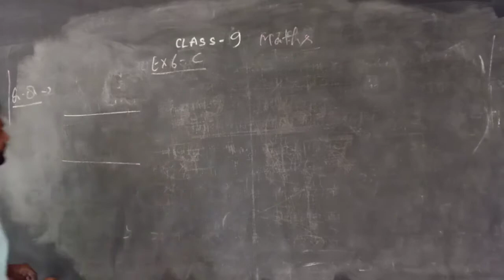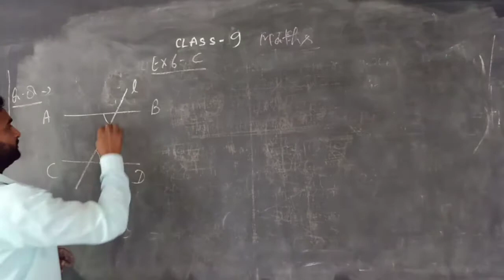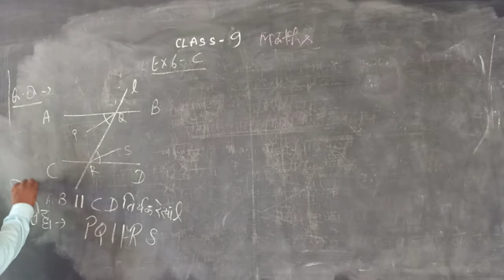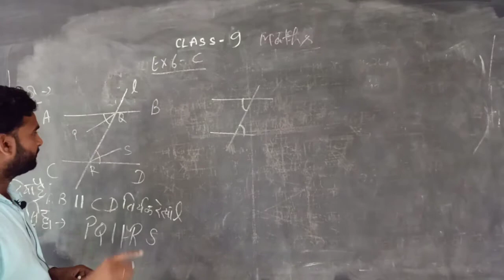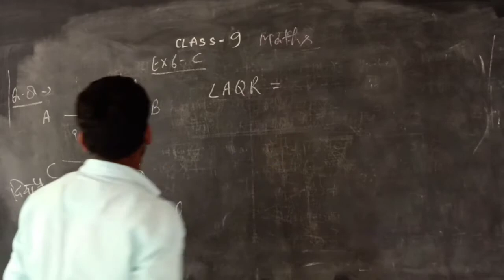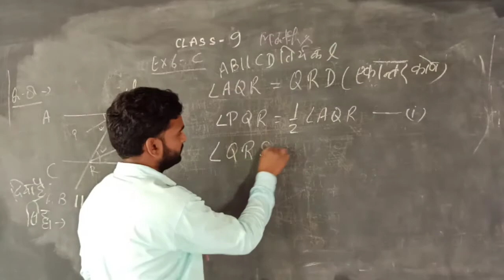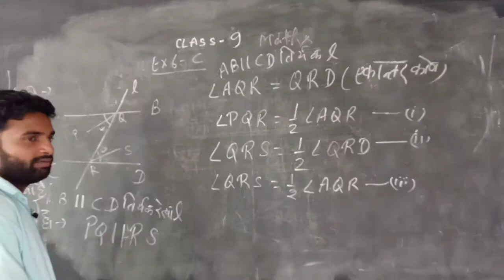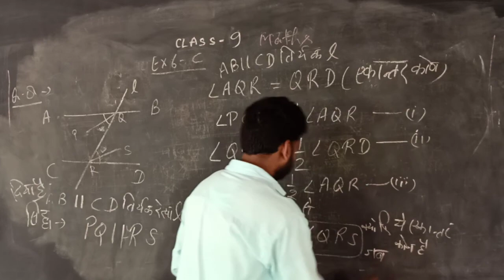Class 9 math Ex 6 C Q8 By Rahul Sir